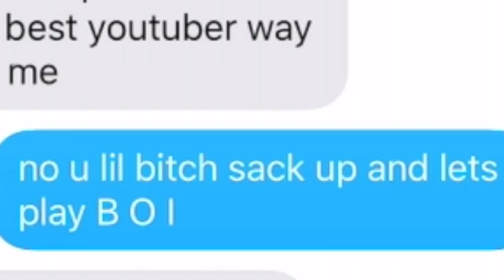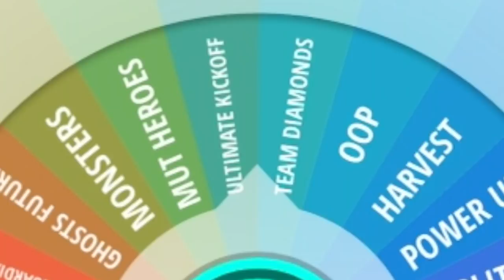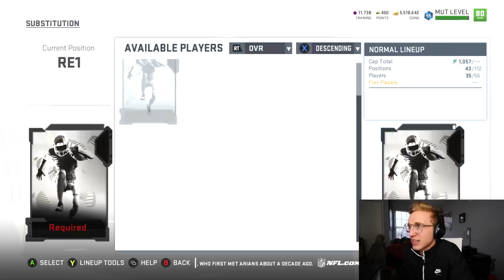Nothing To See Here... I For Sure Won This One... Wheel of MUT! Ep. #33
just keep scrolling man yanno totally won this won dont even need to watch it tbh